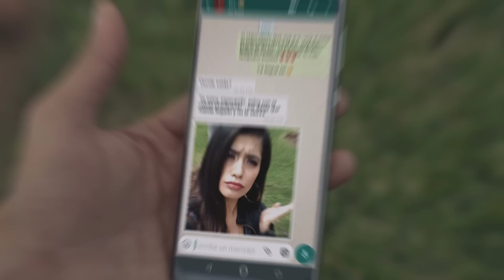G SONY Ft. Liz Danna - Está Conmigo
Official Music Video "Está Conmigo" by G Sony.